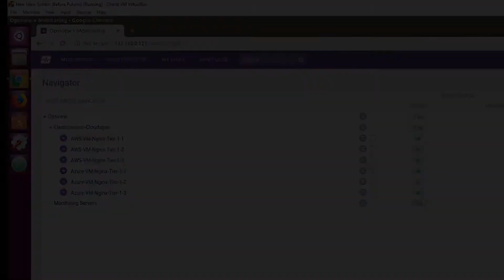IT Hero #4: Be Proactive, Not Reactive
Fun fact: most IT outages happen because someone screwed up a config. For this reason, the sad and scary fact is that it's not possible to predict many outages.